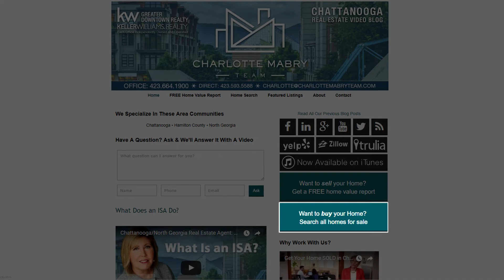Chattanooga/North Georgia Real Estate Agent:Tips That Will Help You Sell Quickly This Holiday Season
Can you really sell a home quickly during the holidays? Yes, you can, and today I want to share a few tips that will help you do so. First, make sure your home has a great online presence. Everything happens on the internet these days, so your home’s photos need to look great. To find out more tips that will have you selling your home in no time this holiday season, watch my latest video.

Buying a Chattanooga Home? Search All Homes For Sale

Selling Your Chattanooga Home?

Charlotte Mabry
The Charlotte Mabry Team
Chattanooga, Tennessee